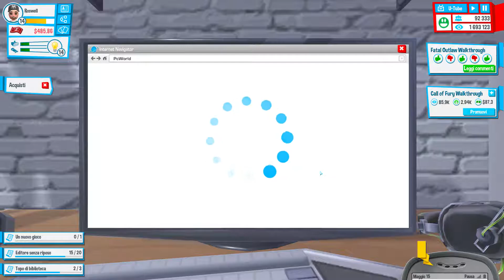youtube guadagnare in modo esponenziale 2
_,.-;:  GAMEPLAY :;-,._

Videos of Past games -Present games - Future games.
every sort of video games

Principally of video games but sometime i can upload funny videos

For many tecnhical problems some videos were splitted in many parts.
For see the full video, you must see the first with content in the title the word "part 1" and follow the queue. The first part of the title remain equal for the full serie

I'm still looking for a good method that can me record the video without split it in many parts.

Buona Visione
Good Vision